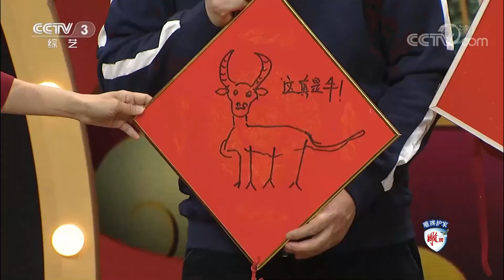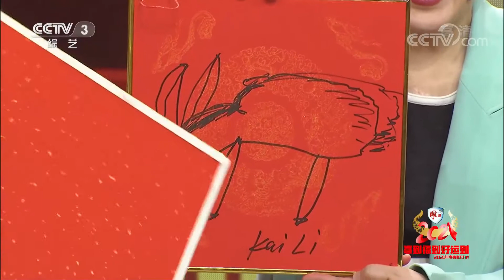[2021年春晚倒计时]张凯丽画另类版贺岁牛笑翻自己|CCTV综艺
张凯丽画另类版贺岁牛笑翻自己。
本年度倒计时将以“喜到福到好运到 我的春晚我的年”为主题，通过新春茶话会客厅、春晚星厨房、倒计时舞台秀联动，带您走进“春晚之家”。群星荟萃倒计时，点赞春晚、独家揭秘、趣味话题等内容将成为牛年春晚最贴心的鉴赏指南。